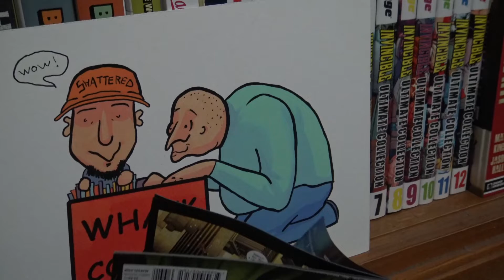Grogu Takeover on Boba Fett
Grogu, Luke Skywalker & The Mandalorian have taken over The Book of Boba Fett season one & turned it into The Mandalorian season three. Lets look at all the Grogu scenes.